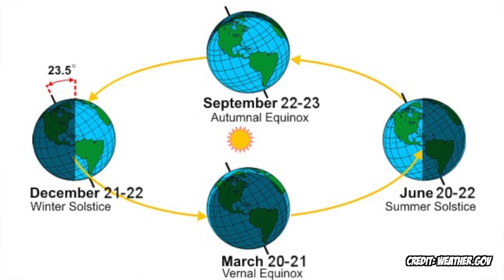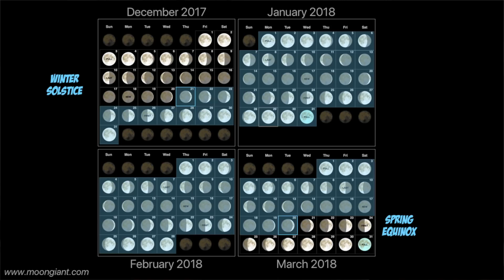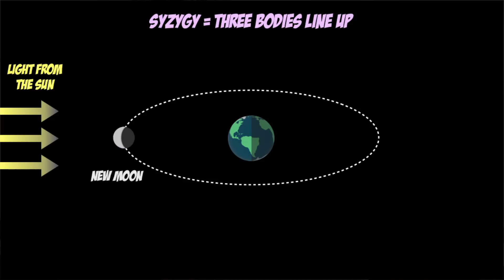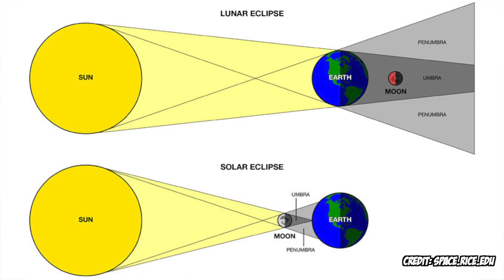The Non-Super Non-Blue Non-Blood Moon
Super Blue Blood Moon. What a mouthful. This week's Cool Worlds video caves into peer pressure and explains why the super moon isn't super, the blue moon isn't blue and the blood moon has nothing to do with blood. Back to research soon!

::More about this Video::

► Clips of Neil deGrasse Tyson with Chuck Nice taken from the StarTalk Radio show - check out this awesome show!
► Outro music by 8-bit Universe "Harder Better Faster Stronger [8 Bit Cover Tribute to Daft Punk]"